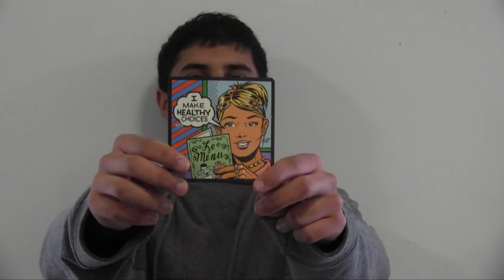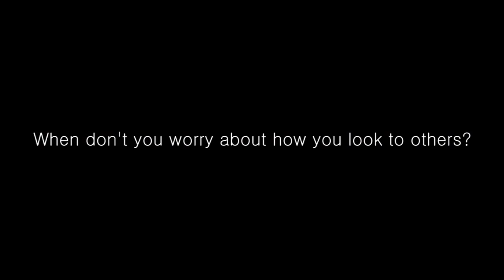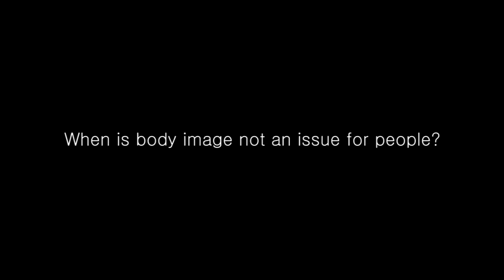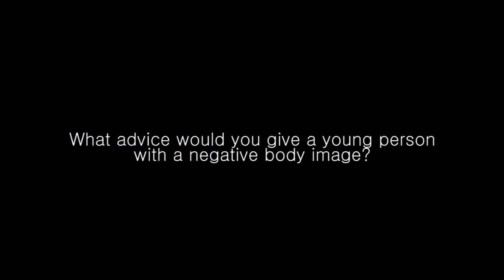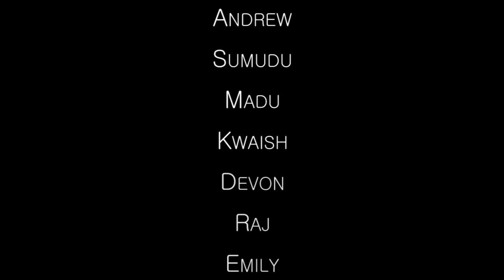VOLuME presents 'Body Image'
VOLuME is made up of dedicated young people aged 12-25 who volunteer their time to explore, develop and deliver community based projects and events.

In 2014 VOLuME decided to produce a short film about Body Image.

More information about VOLuME can be found at myfs.org.au

Music acknowledgement:

Ceres - Barkly Garden Breakup Park (from the record "I don't want to be anywhere but here") 2014 Courtesy of Hobbledehoy Record Co.
Strathmore - Punk Rock Lullaby (from the record "Time well wasted") 2014 Courtesy of Whisk and Key Records.